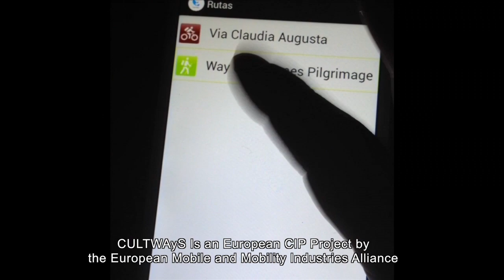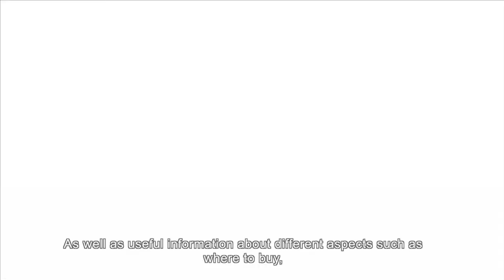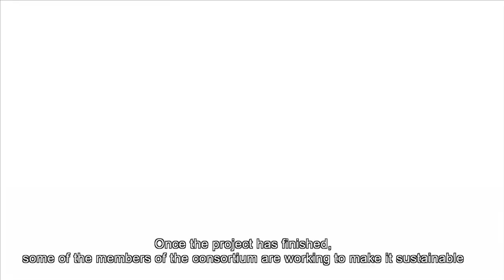CULTWAyS demo by F T S (subtitled ENG)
On the 26 and 27 Oct 2013, F_T_S made a demonstrator of the application called CULTWAyS from a CIP European project by EMIA.
Four pilgrims performed the two last stages of St. James' Way testing the application.
This is the original version subtitled in English.